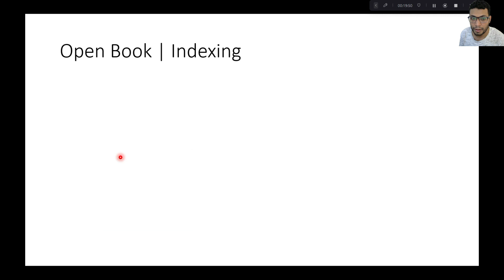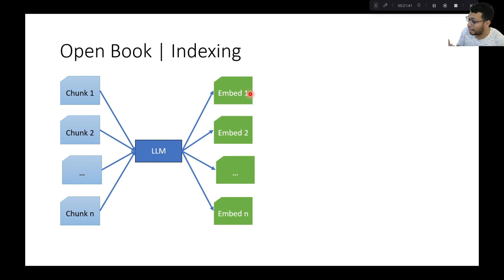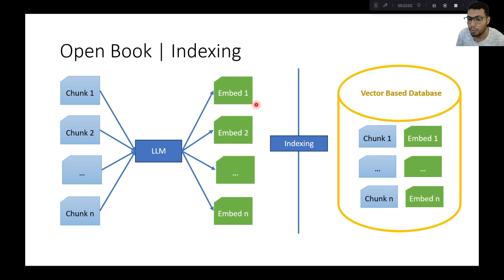E.32 | Prompt Engineering using LangChain 🦜️🔗 | QnA/RAG | QnA Data Indexing | Ch.8 6/8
In this video, we will talk about the second step for building an open QnA system which is data indexing. Join us to learn all about developing Questioning and Answering and Retrieval Augmented Generation (RAG) apps using LLMs and LangChain

Lecture: 8
Lesson: 6/8